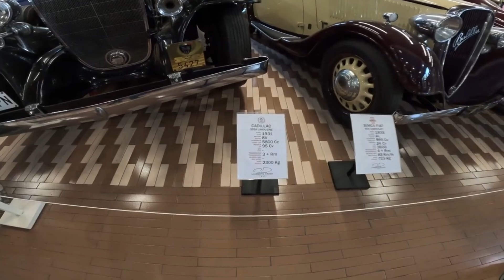Expo Maserati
ringrazio il Moto Club Campo dei Galli che in occasione del loro motoraduno hanno dato la possibilità di visitare questa splendida collezione di auto Maserati,la più importante che si possa visitare.Sono presenti anche alcune auto di marche diverse, oltre a una sessantina di moto d'epoca molto interessanti.Visita consigliata.